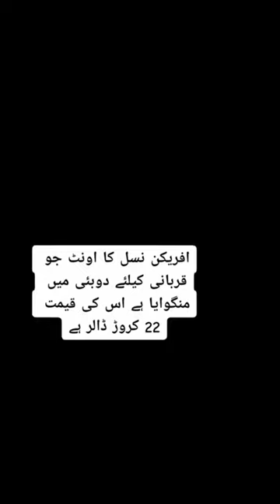African Camel For Eid 🔥😈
days
tere bin
CoW videos
COW
shorts
camel
cat
bakra
bull
CoW shorts
COw tiktok
COWS
funny video

Scan @ 30 JUN 2023 10:50 AM
qurbani ke janwar 2023
Song
baby baji
camel attack
cricket
eid mubarak status
goat
gulli bulli
janam fida e haideri
ladybug cartoon
mere hi rehna
naat
tractor

22 wala video
aayu and pihu show
aeroplane
ahirani junoon 14 episode
ary neWS
asmr eating
baby
baby shorts
bade
bakra eid par qurbani
bakri ki naate
balon

bull qurbani vlog
cat videos
cid
CoW mandi 2023
dog
drama bulbulay season 2
eid al-adha
eid ki qurbani
eid ul adha mubarak status 2023
finger mehndi design
gta
gulshan jaanvi

Scan @ 30 JUN 2023 10:51 AM
hamba
imam hussain
imran riaz khan latest news
janwar
jhoom drama episode 15
jojo jojo jojo jojo
ki badi toilet
labbaik allahumma labbaik
mata ki bhetein

mera tiktok
new Cars
padhakar
papa mere papa
parrot talking
pashto song
patna videos
punjabi song
sher
sistrology
tere bin drama
tere bin episode 55 teaser

tere bin last episode
tu hai to mujhe fir aur kya chahiye
unt ki kurbani
wale cartoon
youtube short youtube short
yumna zaidi
12 bore gun
123 go
123 indigo

8 turbo mustang
9th zil hajj roza ki fazilat
aahista aahista ham tumhare hain
aahista aahista song
aaj eid ki video
aaj ka program
aata videos
aatankwadi
aayat arif
aayu pihu wale cartoon
abhijeet in danger
acche acche cartoon
adeel vlogs

Scan @ 30 JUN 2023 10:52 AM
adipurush review
aditya roy
aeroplane airport
aggressive bull
ahirani junoon drama episode 16
ahmad al ajmi
ahmed sylla
ahram e junoon episode
ahram e junoon episode 16 promo
ahram e junoon episode 17
ahram junoon episode 13
ahram-e-junoon
airplane tiktok
E

Scan @ 30 JUN 2023 10:53 AM
ajay ki movies
akakhail attan
akram nizami new drama 2023
ali bhai
ali jutt 900
alien dance
allah ka ghar
allahumma labbaik
amanat episode 282
amina
amitabh coolie accident
anaconda saamp
animals

aniq crazy fun
anniversary songs
are baap
arm tattoos for men
arnold
asali janwar
aseel murga
aseel murga fight
aseel murga ladai
aseel murga mianwali
asif ali
asmr
attaullah khan songs

audio song
aurat ki eid ki namaz ka tarika
avenger film
ay hawa ay hawa zeeshan rokhri
baal banane ka tarika
babar azam match
babar azam short videos
bablu film
baby baji 27 june episode
baby baji 36 episode
baby baji drama episode 37
baby baji episode 32
baby baji promo